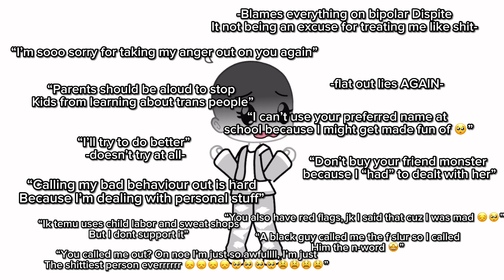Red flags (yk who you are :/)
Yk who you are, if you don’t know who it’s about then it’s not about you l.